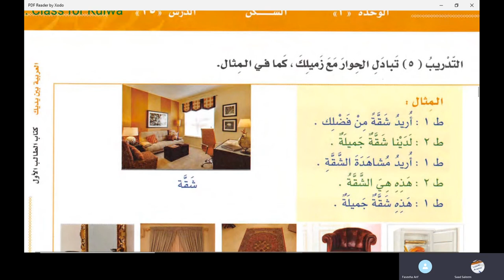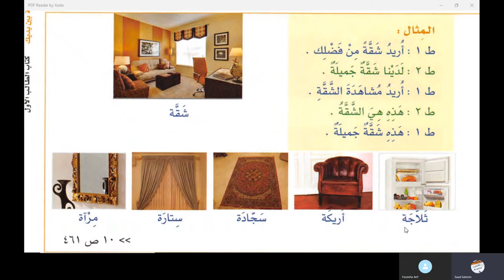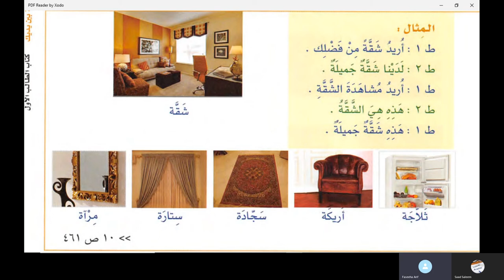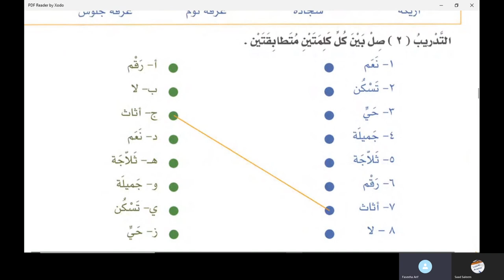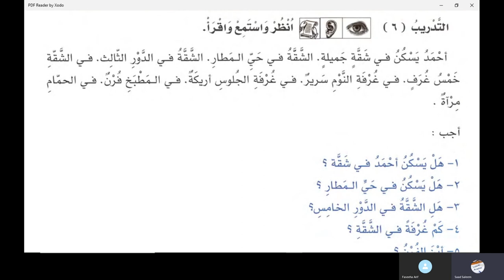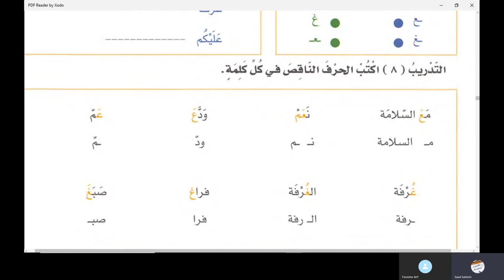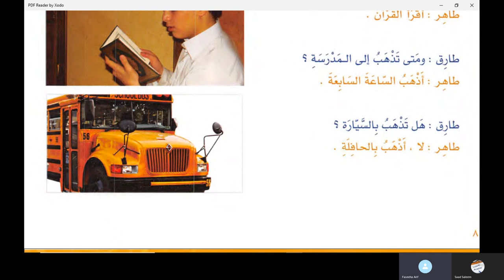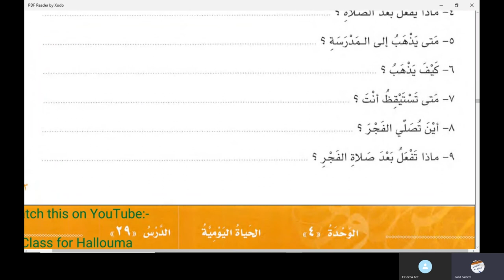Class 6 of online Arabic course for Faseeha from Al Arabiyyah Bayna Yadayk Book 1 Lesson 25 in Urdu